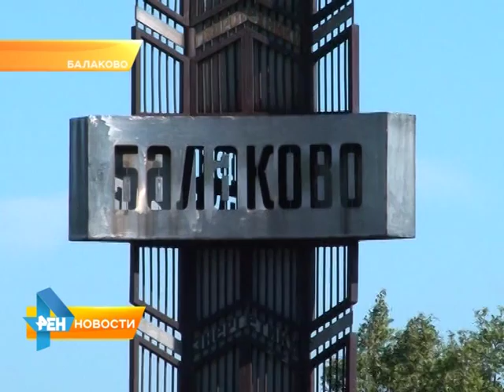В Воскресенском районе месяц работники культуры не получают зарплату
В Балаково резко увеличился налог на недвижимость, а в Воскресенском районе уже месяц работники культуры не получают заработную плату. Почему местная власть занимается самоуправством во вред жителям. И куда смотрит профильное министерство расскажет Анастасия Куклева. Сюжет вышел 17 июля 2015 года.